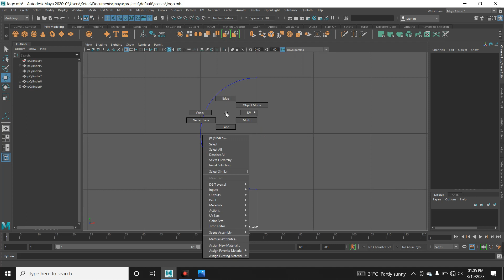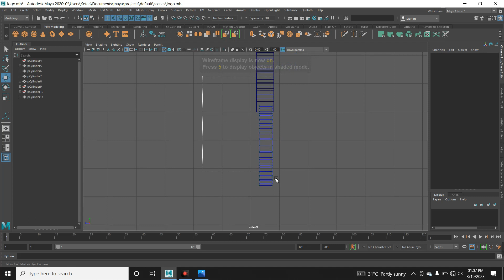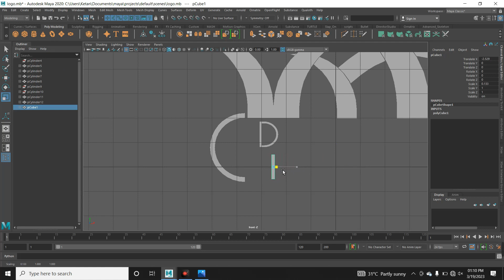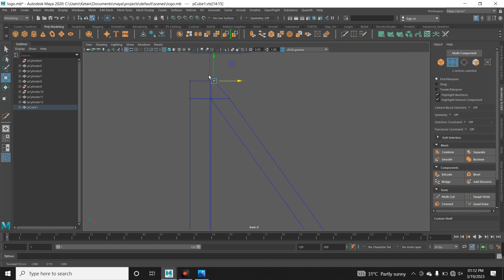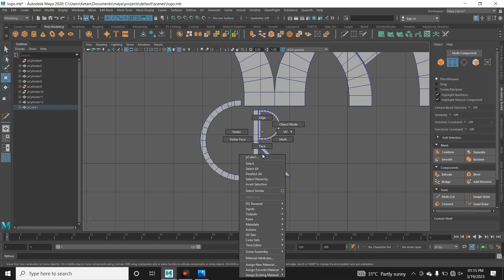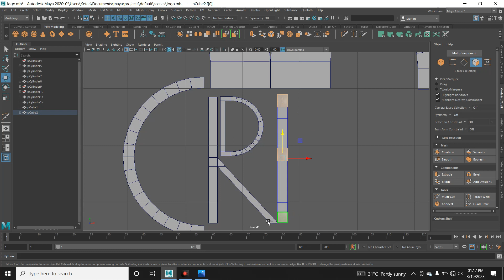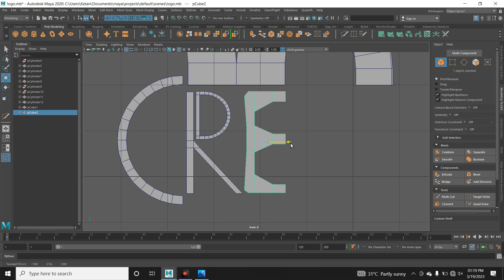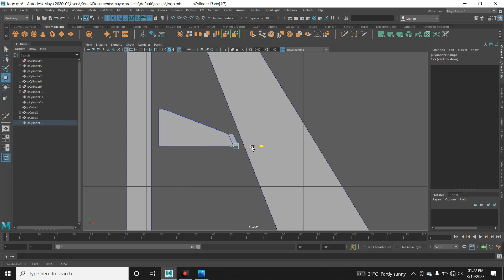how to create a logo designing, modelling, uv and texturing | part 2 | MAYA